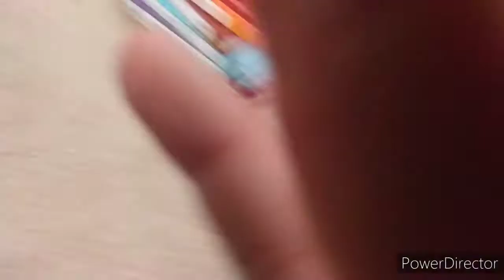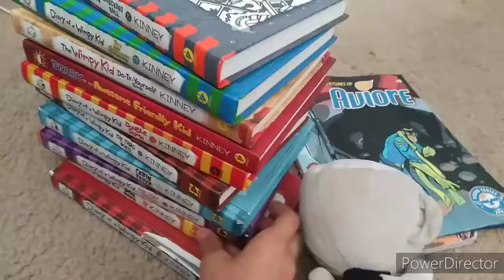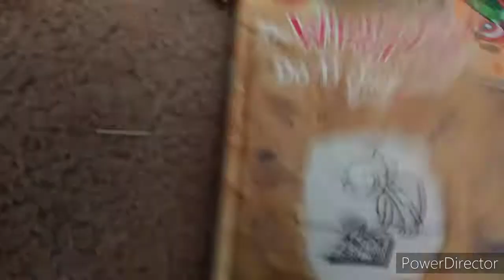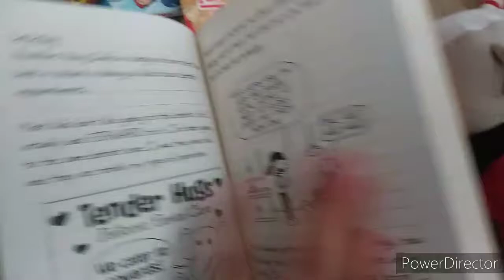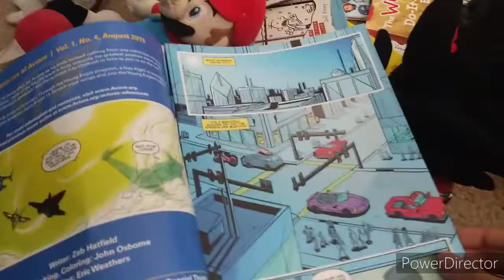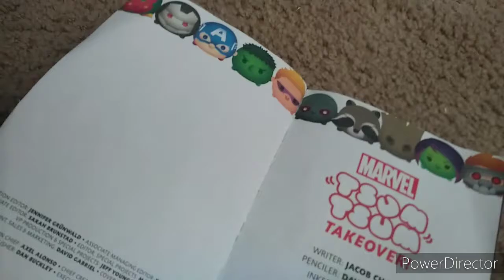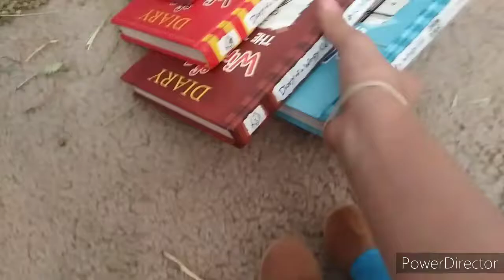Season 2: Episode 1: Cuphead's sleepover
Cuphead makes a sleepover for his friends. Something goes wrong though.